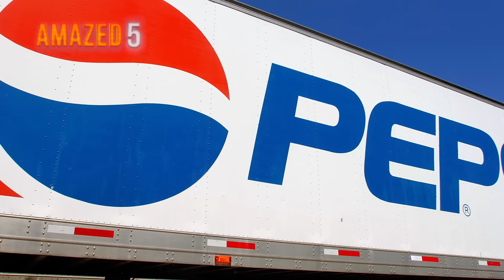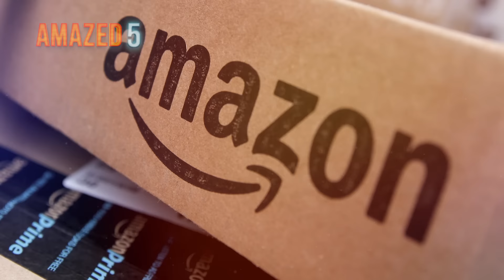15 Well-Known Logos With Hidden Meanings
Company logos are part of every day life. We are so immersed in them being everywhere around us that we often don't even take time to notice them anymore. Here we look at 15 of the most recognizable company logos on earth and find out the real story behind them. Forget those crazy sensationalist videos on bizarre meanings behind company logos and find out the truth here!
Amazed 5s is a place for explorers.

Together we seek out the most fascinating and rare gems of human knowledge. We read, write and learn in the process and have fun. Every day you will get a new video about most interesting and fascinating things in the world. We speak about everything and everybody. You will leave Amazed 5s smarter.

Channel Top Real Facts! Check it out.